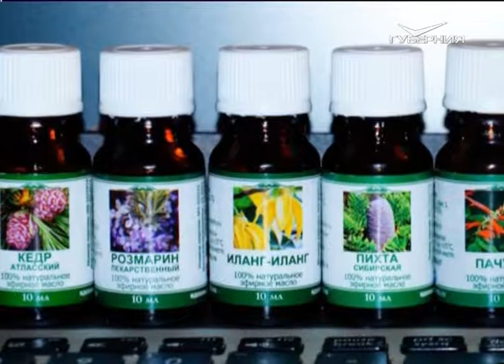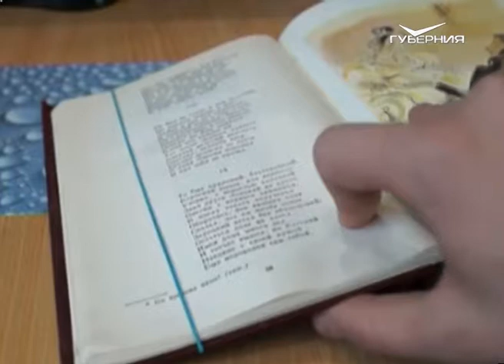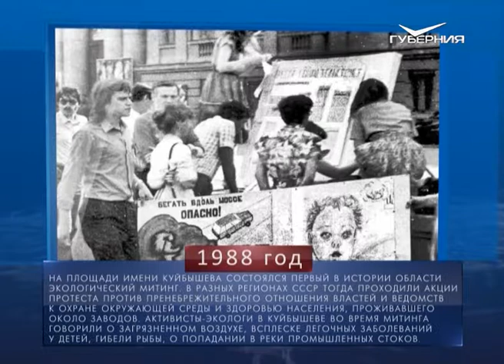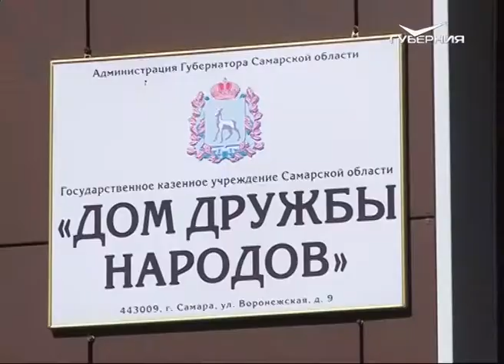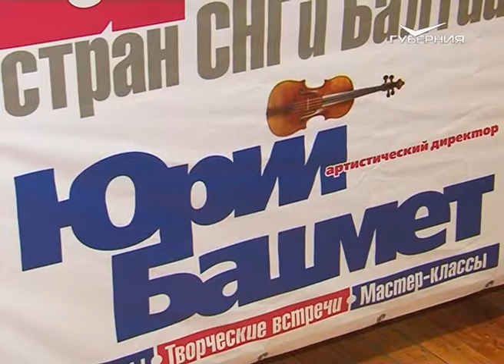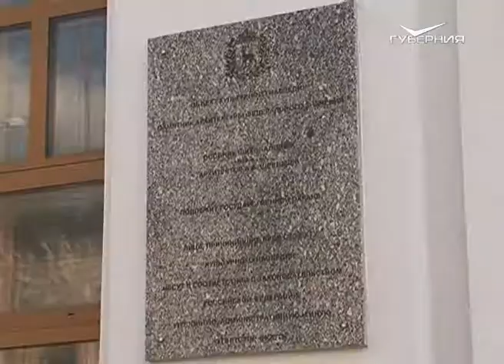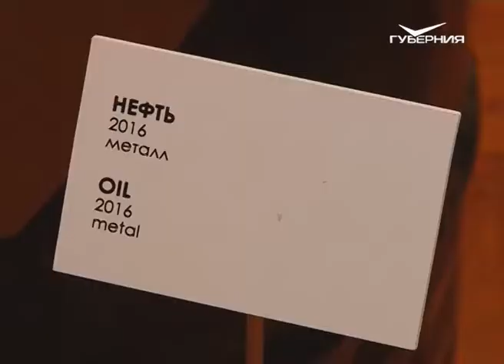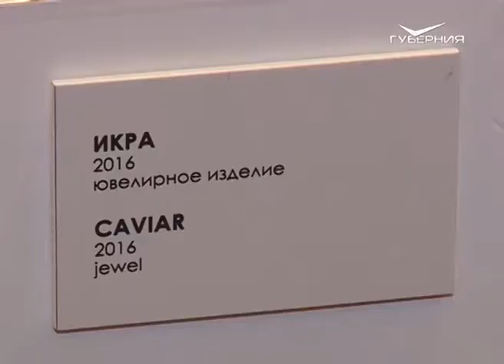Полезные травы Самарской области. Утро Губернии от 05.06.2018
Травушка-муравушка зелененькая - героиня эфира, который утренние ведущие посвятили Дню эколога. Какие травы, произрастающие в наших краях, помогают защититься от неблагоприятных экологических факторов? Как правильно заваривать чай? В каких уголках губернии можно встретить растения-эндемики?

Со своими советами в студии эксперт по лечебным травам и чайный мастер.